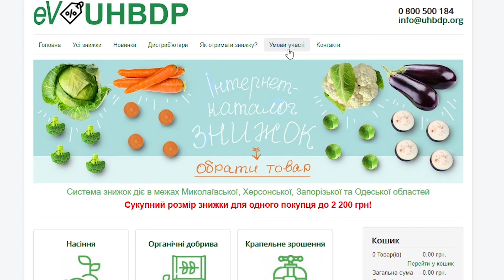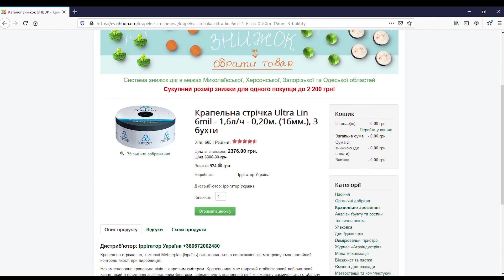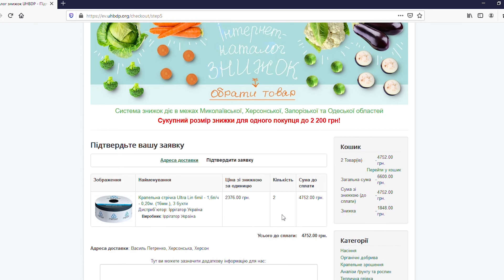Е-ваучер – покрокова інструкція отримання Вашої знижки від проекту UHBDP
Е-ваучер – це SMS-повідомлення з оригінальним кодом, за яким ви отримуєте знижку від 10% до 50 % при покупці в певному магазині необхідних у господарстві речей або послуг.